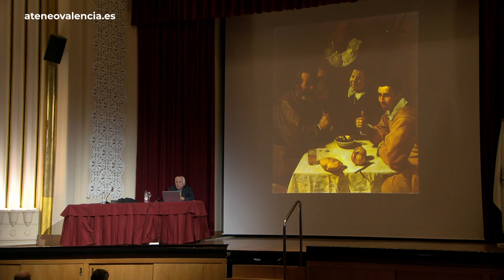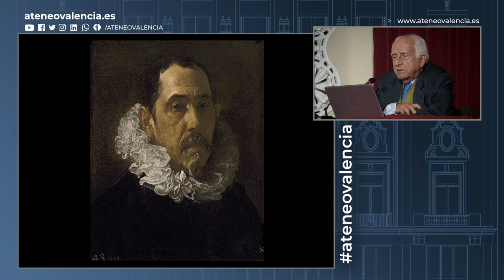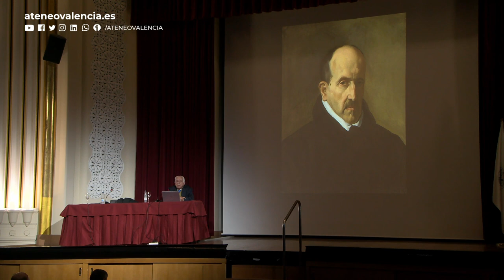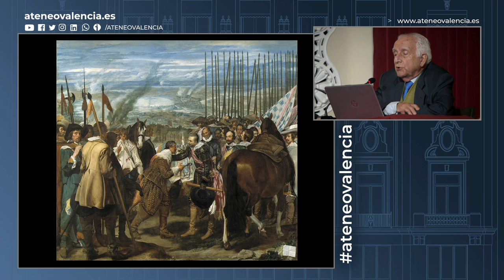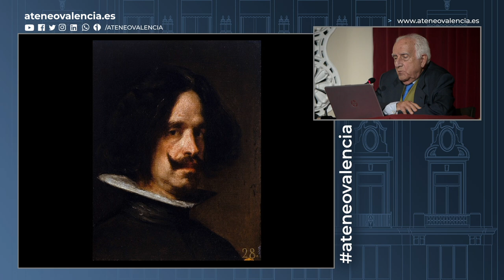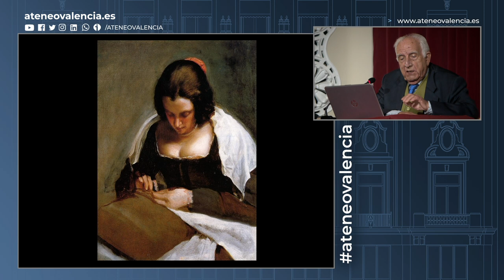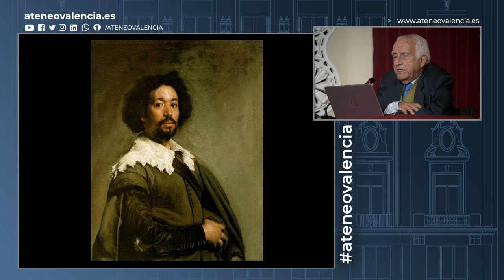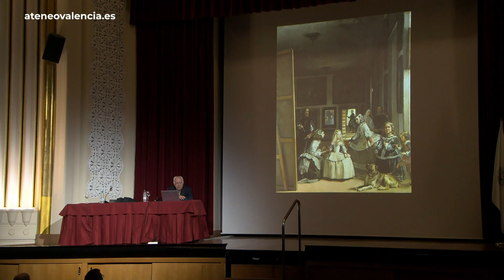La pintura de Diego Velázquez. El pintor de la verdad | Amando García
En esta ocasión, el profesor e historiador de arte, D. Amando García, nos habló de uno de los pintores más universales del mundo. Habló largo y tendido de "La pintura de Diego Velázquez".

Velázquez fue el gran artista barroco, el mejor en el Siglo de Oro español, considerado por muchos como el pintor más talentoso de todos los tiempos. Su importancia comenzó a ser reconocida dos siglos después de su muerte y sus obras más destacadas son actualmente parte de la colección permanente del Museo del Prado, en Madrid. Las Meninas, El triunfo de Baco, La fábula de Aracne, Adoración de los Magos, El bufón don Sebastián de Morra, Coronación de la Virgen, Cabeza de apóstol, Cabeza de venado... todas son obras maestras.